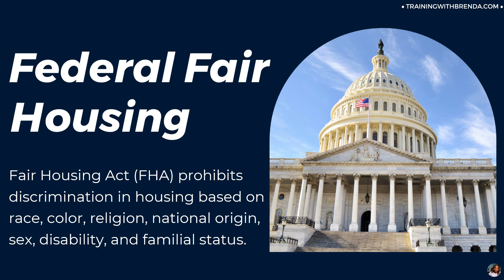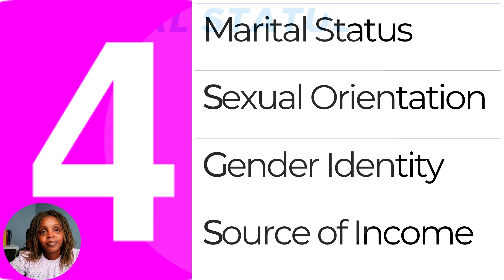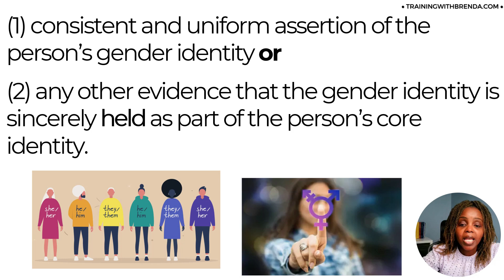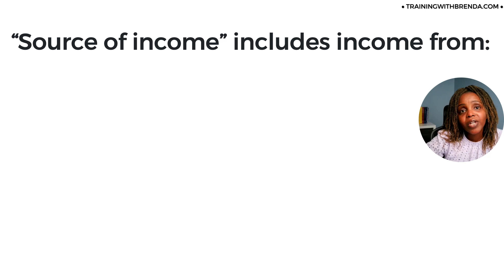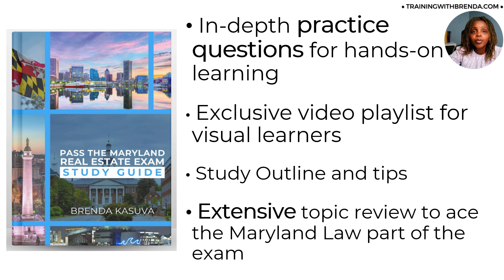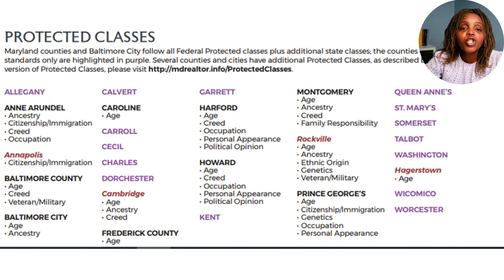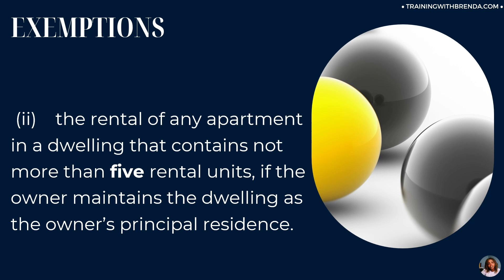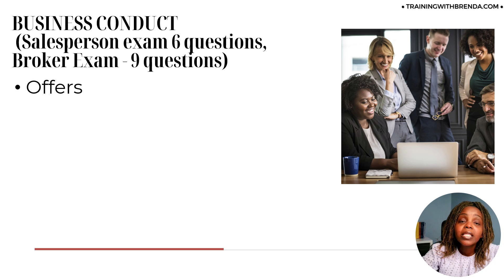Fair Housing Protected Classes in Maryland| Business Conduct | Maryland Real Estate Law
In this detailed video, Brenda Kasuva goes beyond the basics, providing insights into the nuances of Fair Housing laws that can make all the difference on exam day. Learn about the additional categories unique to Maryland, which are marital status, sexual orientation, gender identity, and source of income.

Join Brenda Kasuva as she breaks down the crucial topic of Fair Housing laws and regulations specific to Maryland, giving you the edge you need to succeed.

🔍 Key Takeaways:
✅ Understanding the 7 Protected Categories on the National Level
✅ Dive into Maryland's 4 Additional Protected Categories
✅ Exemptions and Exceptions – What You Need to Know
✅ Insights into the Maryland Commission on Civil Rights (MCCR)

*ADDITIONAL RESOURCES:*

📚Join us as you enhance your knowledge and strategies for mastering the Maryland Real Estate Exam, moving one step closer to becoming a licensed real estate professional in Maryland!

📝 *PSI MARYLAND REAL EXAM BREAKDOWN* Here is a breakdown of the questions on the Maryland Real Estate exam by PSI exams

💭*30 PRACTICE QUESTIONS* Struggling with Maryland Real Estate law when studying for your exam?

📑*TUTOR SESSIONS* Schedule a 90-minute session to review specific topics on Maryland Real Estate Law. All done via ZOOM. Here is our availability

Brenda Kasuva, Real Estate Educator.

*TIMESTAMPS*
00:00 Intro to Fair Housing Laws
00:54 Federal Fair Housing - National
01:48 Protected Categories - Maryland
05:43 Source of Income
08:50 P.R.E.S.S. Study Platform
10:51 Protected Categories
11:51 Exemptions
14:15 Maryland Commission on Civil Rights
14:47 MCCR
15:24 Continuing Education - Business Conduct